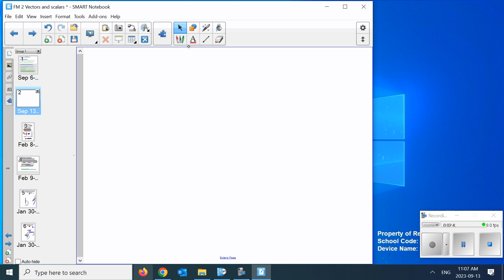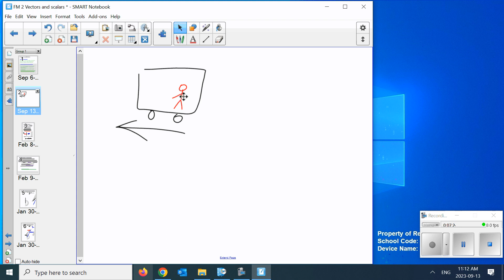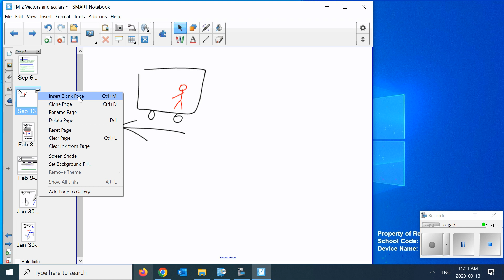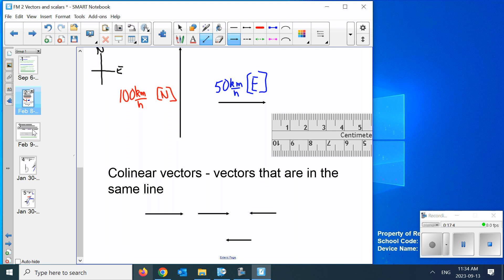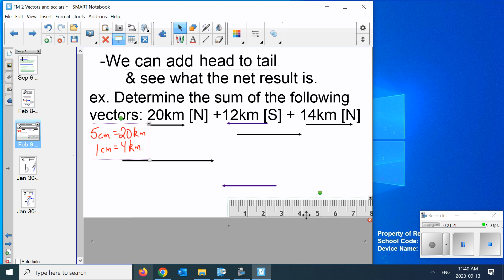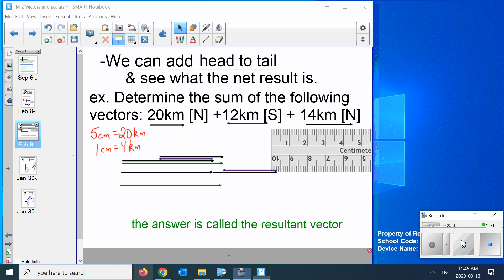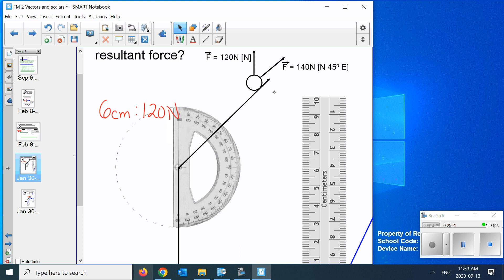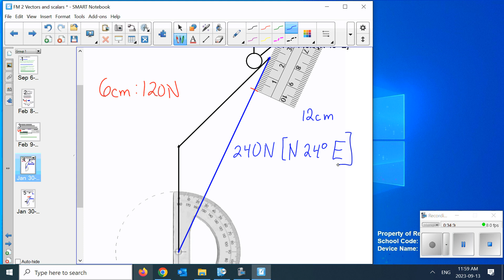Physics 30 FM 2 vectors and scalars L1